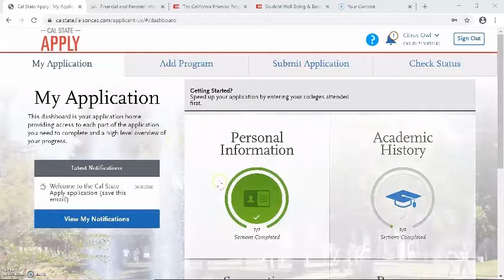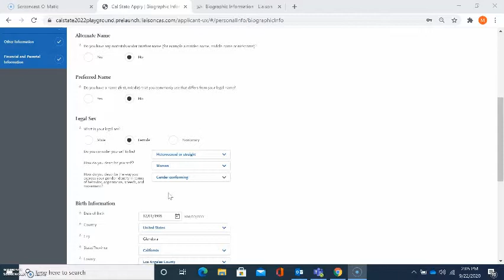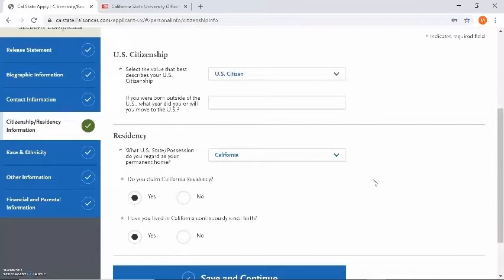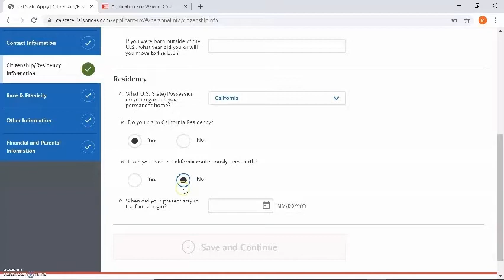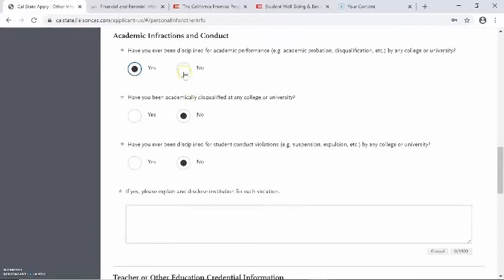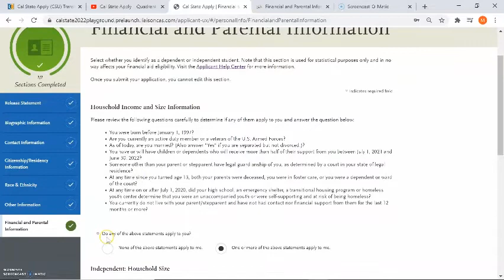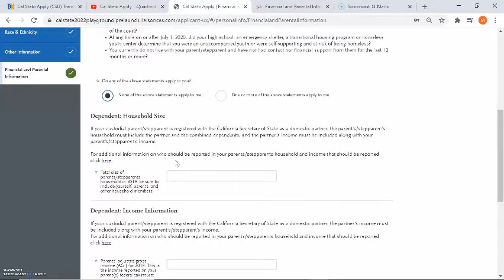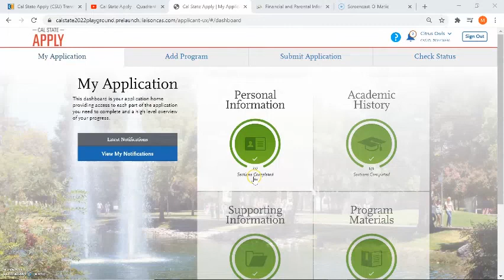Cal State Apply – Quadrant 1: Personal Information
This tutorial from the Citrus College Career/Transfer Center will review and walk you through how to complete Quadrant 1: Personal Information on the Cal State Apply (CSU) transfer application.